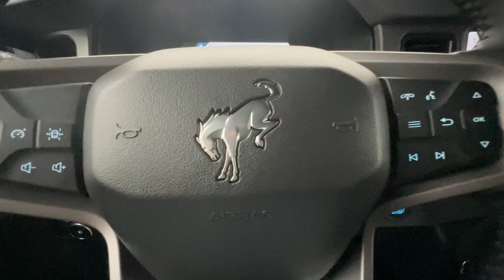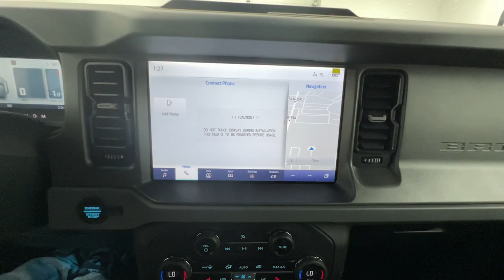2024 Ford Bronco Big Bend OH Troy, Tipp City, West Milton, Piqua, Dayton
New 2024 Ford Bronco Big Bend available at Dave Arbogast Ford located in 3230 South County Road 25A, Troy, OH, 45373. Servicing the Troy, Tipp City, West Milton, Piqua, Dayton area.
Please mention the stock FD12264T when you contact the dealership for this vehicle.

You will love the features of this   2024  Ford Bronco. Here's a highly versatile Bronco that offers the best of contemporary comfort, connectivity, and driving manners, along with serious off-road chops. Its spacious, well-equipped cabin makes navigating any landscape a delight. The following are some of this vehicles highlighted options: Keyless Entry, Navigation System, Satellite Radio, Heated Mirrors, Fog Lamps, Back-Up Camera, Remote Engine Start, Electronic Stability Control, Alarm, Dual Zone A/C. Feel the pull of the trail in this can-do Bronco. Treat yourself to a test drive today. Our staff will toss you the keys and give you an outstanding customer experience.